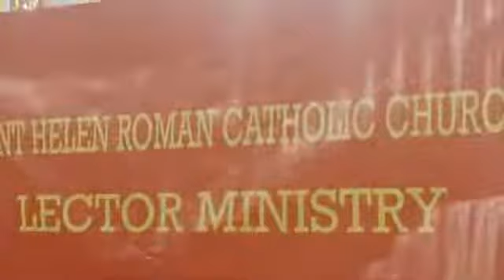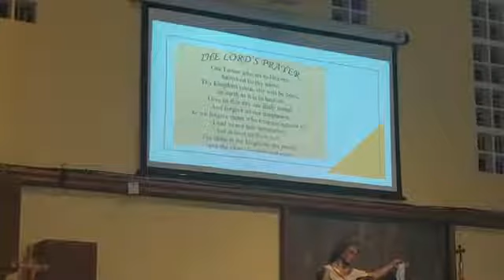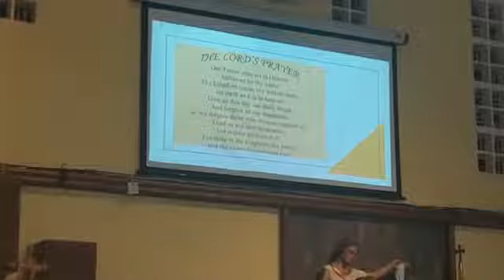Saint Helen Church FL August 18, 2022 (Feast Day)